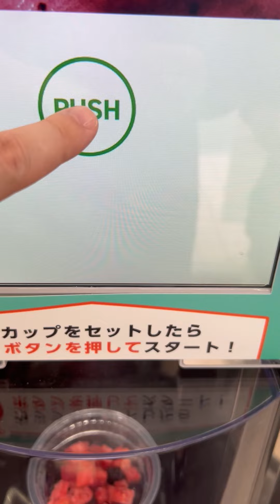【スムージー】セブンイレブン☆ベリー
スムージー

スポンサー、スーパーチャットの収益は、課金したいと思いますので、ぜひぜひよろしくお願いします。